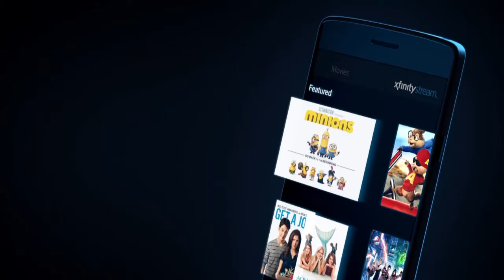89 Seconds with 890: Tommy Kahnle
On this edition of 89 Seconds with 890 presented by Xfinity, Tommy Kahnle answers Rachel Brady's rapid fire questions and shares some of his favorite things!